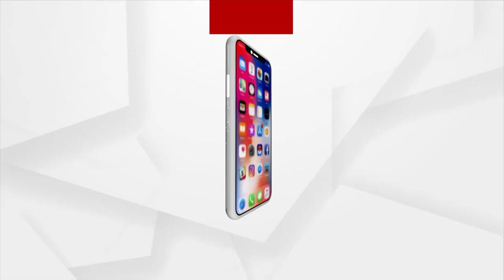ତାଲଚେର ରୋଡରେ ପହଞ୍ଚିଲେ ଧର୍ମେନ୍ଦ୍ର ପ୍ରଧାନ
ତାଲଚେର ରୋଡରେ ପହଞ୍ଚିଲେ କେନ୍ଦ୍ର ଶିକ୍ଷାମନ୍ତ୍ରୀ ଧର୍ମେନ୍ଦ୍ର ପ୍ରଧାନ ।